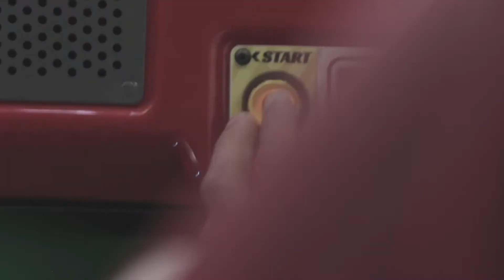START Your Life Physically And Financially Free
START is a community of young people around the world using nutrition and network marketing to build vibrant lives full of meaning and freedom.

START Your Life
Physically And Financially Free